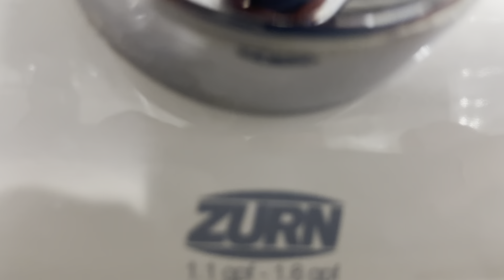BRAND NEW Target Family Restroom With Your Typical Zurn EcoVantage Toilet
Filmed At A BRAND NEW Target On US 9 In NJ Next To The BRAND NEW SHOPRITE. THAT OPENED IN THE SPRING OF 2024. A Brand New Or Renovated Target In The 2020s Decade Will Have Your Typical Junk Toto Urinals & Zurn Toilet Fixtures. Fixtures 1 Newer 2020s Zurn EcoVantage Wall Toilet

Ratings
EcoJunk 1 Of 10 👎